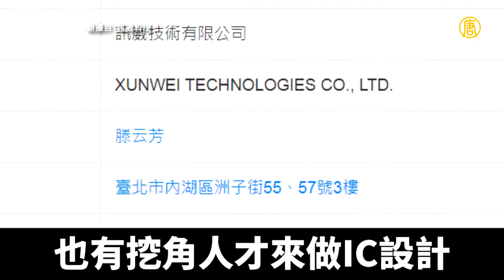中資廠在台惡意挖角 陳明通：成立專案加強查緝｜@ChinaBreakingNewsTV ｜20210319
台灣半導體設計產業領先全球，不過上個星期傳出中國企業「比特大陸」，惡意挖角台灣IC設計人才，3年內就帶走200多人，對此，經濟部啟動調查，國安局也成立專案處理